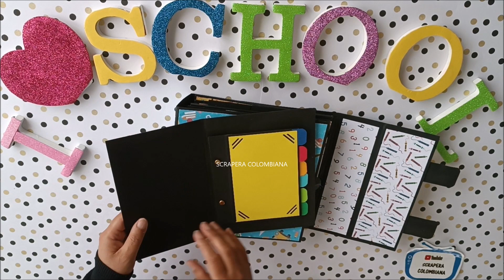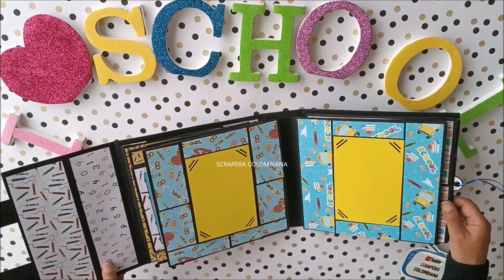POP UP PHOTO ALBUM FOR A SCHOOL SUITCASE - ALBUM DE FOTOS POP UP PARA UNA LA MALETA ESCOLAR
English
Hello
Today I present my new POP UP photo album inspired by a SCHOOL SUITCASE, it measures 21 cm x 21 cm x 7 cm. Where you can accommodate photos of various sizes
Some of the tutorials for this cute album are available on the channel.
Español
Hola
Bienvenidos a mi canal, donde comparto mis videos de los álbumes de fotos
Hoy presento mi nuevo álbum de fotos tipo POP UP inspirado en una MALETA ESCOLAR tiene las medidas de 21 cms x 21 cms x 7 cm. Donde se puede acomodar fotos de  varios tamaños
Algunos de los tutoriales de este lindo álbum están disponible en el canal.